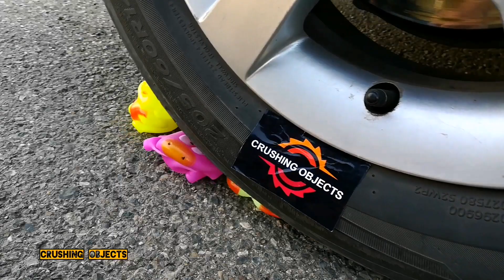Experiment Car vs Lemon and Toy | Crushing Crunchy & Soft Things by Car Compilation | Tire Crushing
Hi guys, I'm here today to show you crushing crunchy and soft things by car that cause satisfying sounds and videos , and I want to share my experiment of tire crushing and this good feeling with you.

In this Crushing Crunchy & Soft Things by Car Compilation video i'll show you Experiment Car vs Lemon and Toy | Tire Crushing